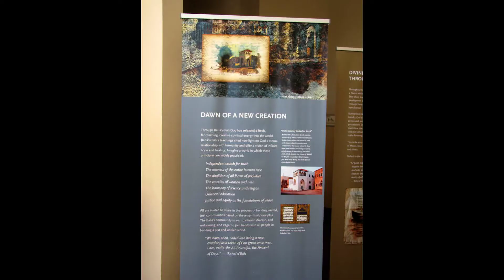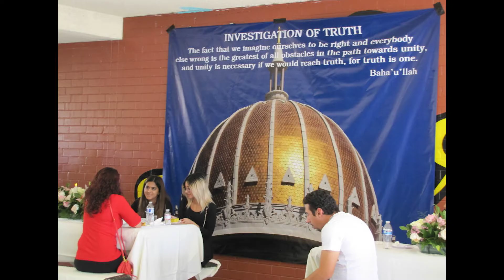Bicentenary of the Birth of the Báb (Short Video), Las Vegas, Nevada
*Las Vegas Baha'i Community*